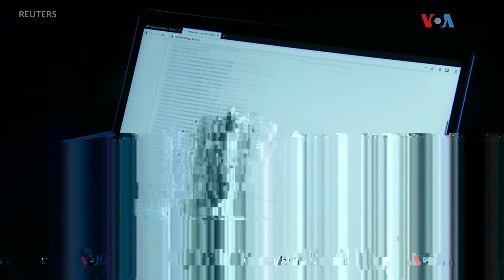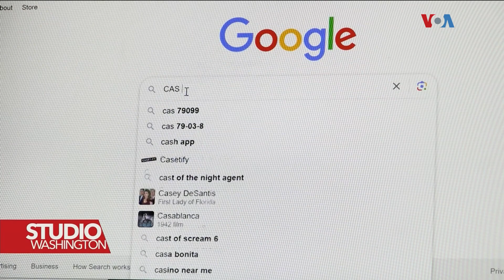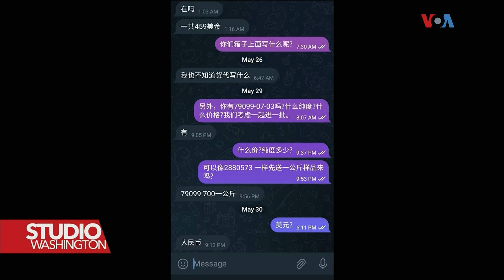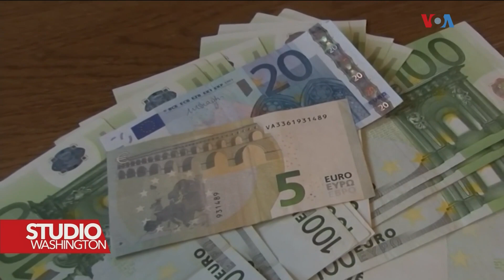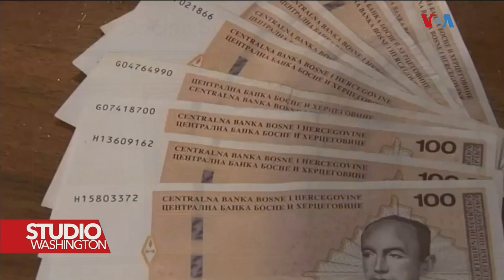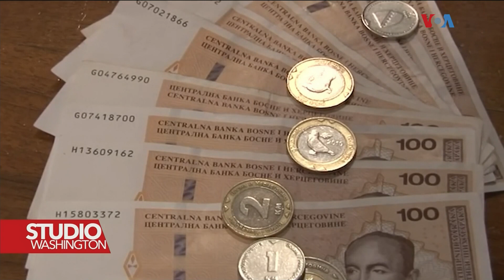Glas Amerike - Organizirani Kriminal, Politička Korupcija i Pranje Novca na Balkanu | Nataša Srdoč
U Washington D.C.-u, Nataša Srdoč, suosnivačica International Leaders Summit-a, razgovara s Indom Swanke, voditeljicom Glasa Amerike za Bosnu i Hercegovinu, o povezanosti organiziranog kriminala i političke korupcije u Bosni i Hercegovini i na Balkanu.

Razgovor počinje u 9:40 minuti ovog videa.

Natasha Srdoc's conversation with Inda Swanke at Voice of America (9:40 minute) - Studio Washington D.C. Security threats to the West emanate from the Balkans — governments (local and national) laundering money for organized crime and welcoming China and Russia's state-run enterprises and suspect funds. American investments are blocked. As Americans, we are fleeced twice - first, by providing US taxpayer funds to build the region's infrastructure, and then we are blocked from trading and investments.